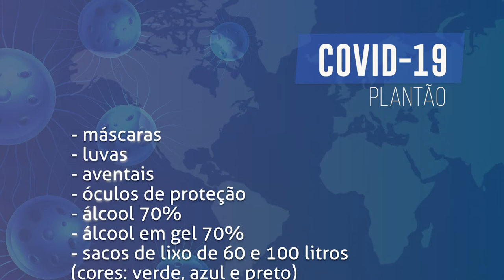Boletim COVID - Doações para Casa de Saúde e UPA